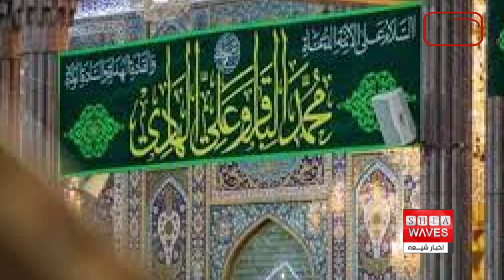نگاهی به چند خبر کوتاه: سه شنبه بهمن ماه 1401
۱)تزئین و چراغانی حرم امام حسین علیه السلام به مناسبت میلاد امام باقر علیه السلام
۲)اعتراض پناهجویان افغان به بازداشت و اخراج اجباری از پاکستان
3)عقب نشینی ارتش ترکیه از مواضعی در شمال عراق
4)ساخت مسجدی متفاوت در بحرین
5)محکومیت یک شهروند هندی به حبس ابد به جرم ذبح گاو